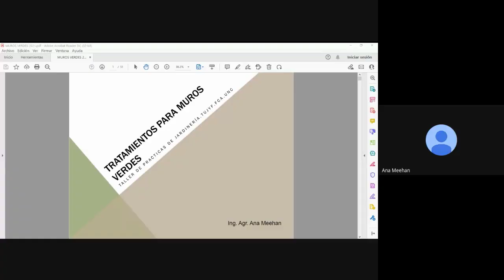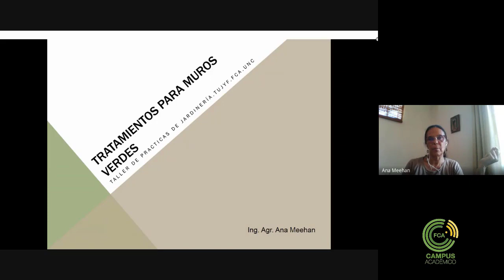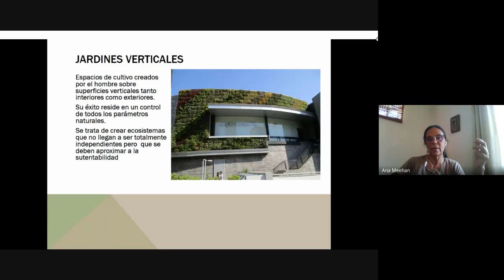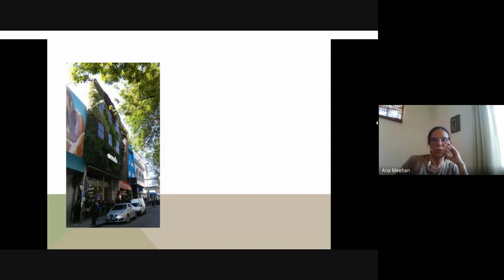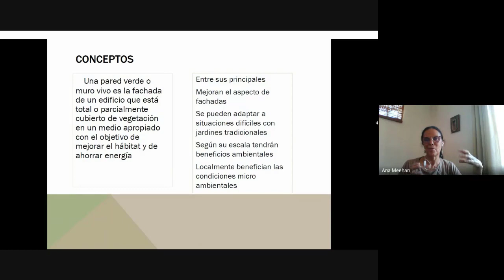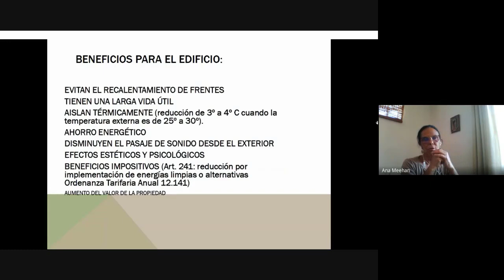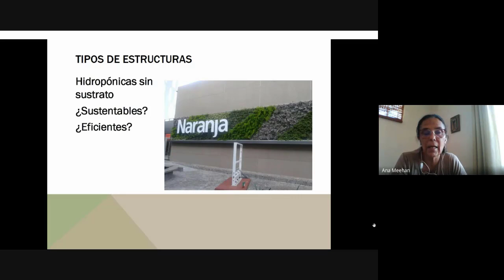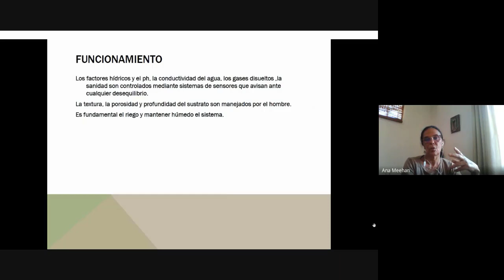Muros verdes (parte 1)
Espacio Curricular: Taller de prácticas especializadas de Jardinería
Tema: Muros verdes
Docente: Ana Meehan